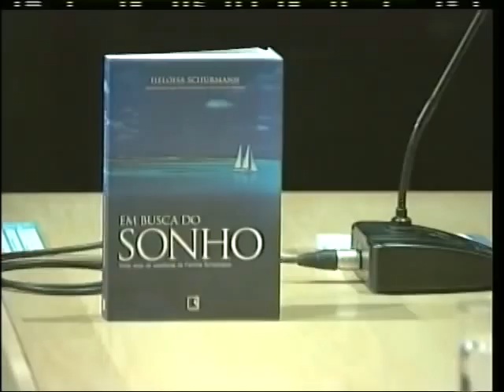Vilfredo Schurmann e Eloisa Schurmann lançam "Em Busca do Sonho" 26-09-06